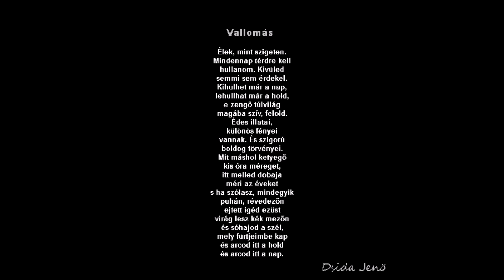Dsida Jenö / Vallomás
Dsida Jenö